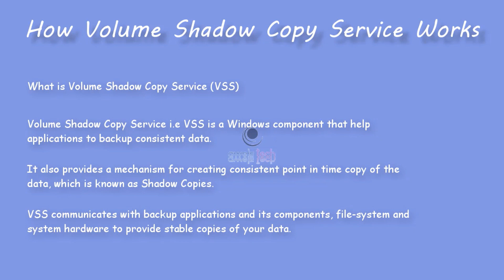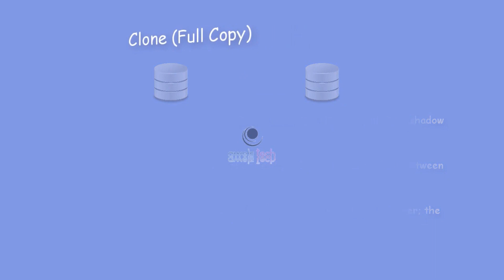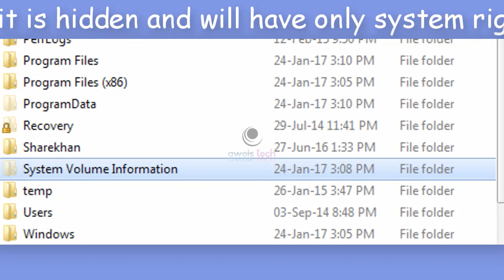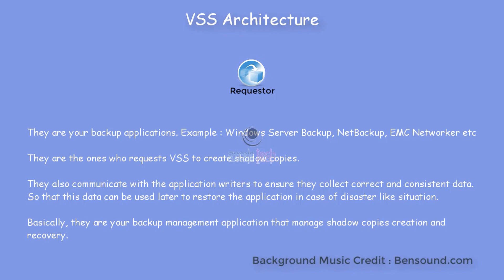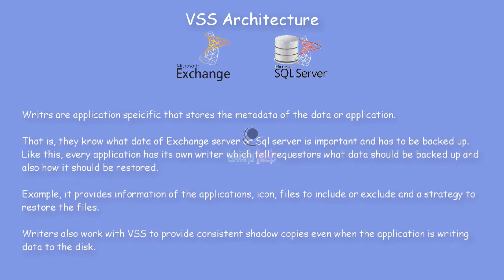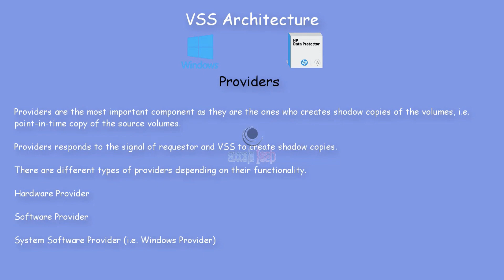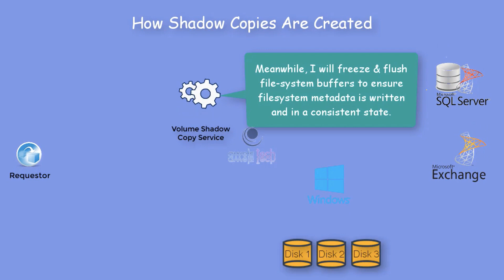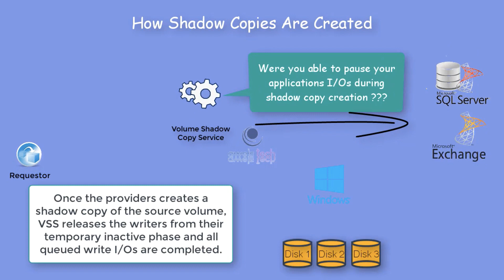How Volume Shadow Copy Service Works (VSS Service) | Part 1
Hello Good morning, Good Day Good evening to all my tech savy friends out there.

So guys, we all know how critical it is to have our data backed up. Often after our OS fails to boot, it is the backup that saves us but, ever wondered how the backup on the windows OS work?😉

I am sure bunch of you may already know how it does but for my other friends who are new to this industry here's a small video about it. I know the audio is little messy and I am sorry about it but I will be remaking this video soon.

Volume Shadow Copy is an integral part of the backup system on windows OS. In this Vide I have tried to explain how Volume Shadow Copy Service works and how the shadow copies are created. I hope find this helpful.

How does the windows backup work?
Volume Shadow Copy Services
Vss Writers
VsS providers
Create snapshots
Thaw
Freeze
Application Writers
Windows Shadow Copy Software Provider
Tutorial | Volume Shadow Copy Service
Volume Shadow Copy Service Tutorial